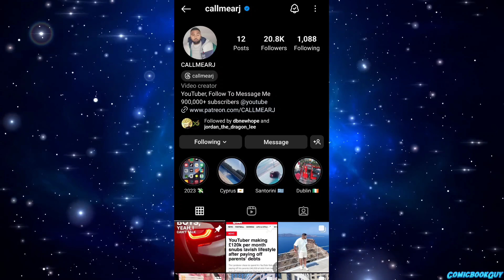Vegeta Gets Severally Injured against Demon Emperor Taiza, Yamoshi in Deep Trouble in Ultra Vegito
Chapter's

Thumbnail Credit:-